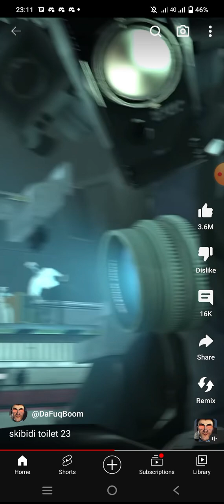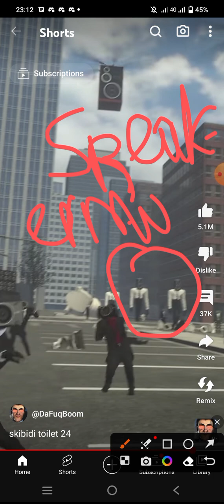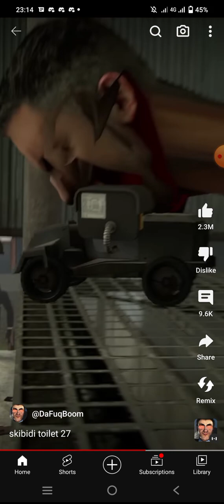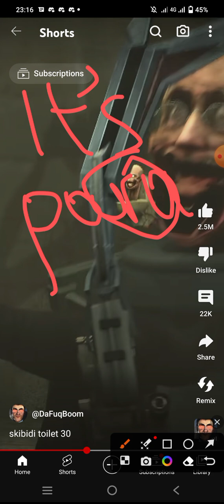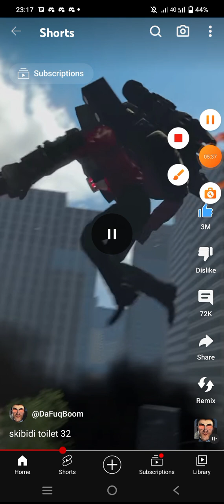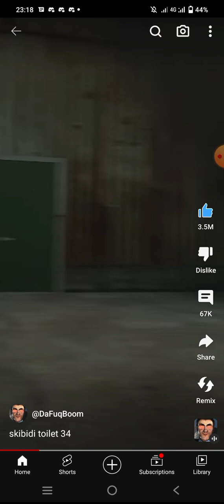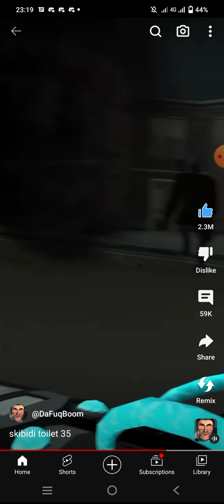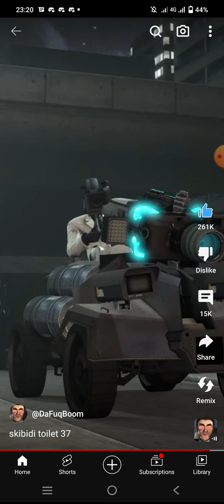Skibidi Toilets Watching 23-37 Episodes New Stronger Gun and Toilets